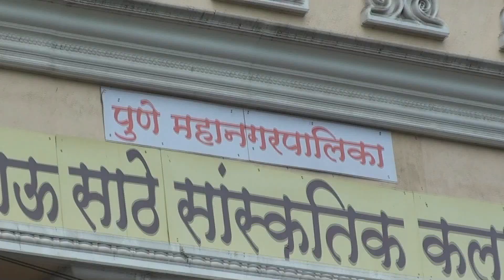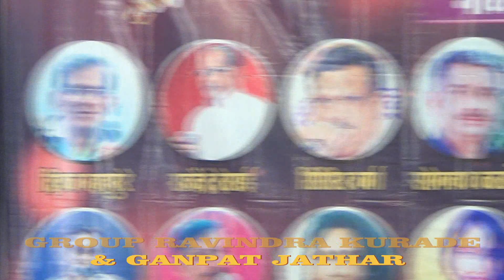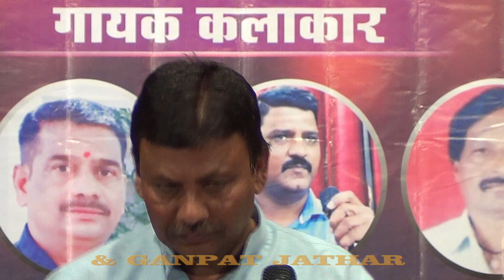DEEP MUSICAL EVENT GROUP RAVINDRA KURADE & GANPAT JATHAR 11-01-2023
DEEP MUSICAL EVENT GROUP RAVINDRA KURADE & GANPAT JATHAR 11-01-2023 Singer Mr Anil  Kawade (Kishor Kumar Bhakt)